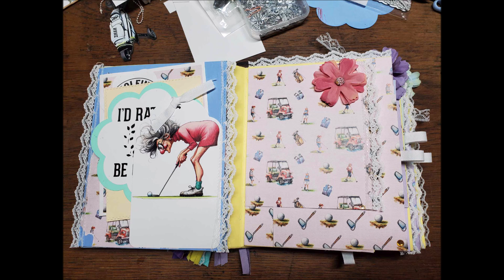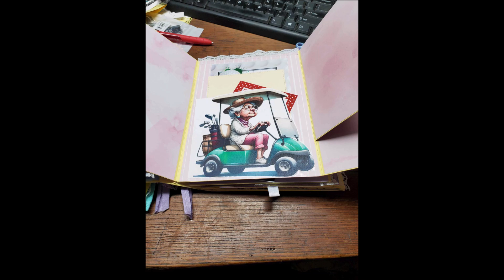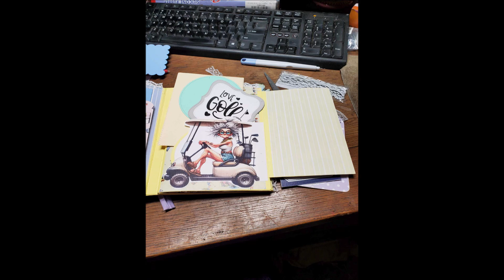GOLF JUNK JOURNAL/PHOTO ALBUM FOR WOMEN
Lots of fun colorful women golfers sure to put a smile on your face. Lace and ribbons, flips and flaps, lots of journaling spaces as well as photo mats.
Message me to purchase or order a custom journal/album.